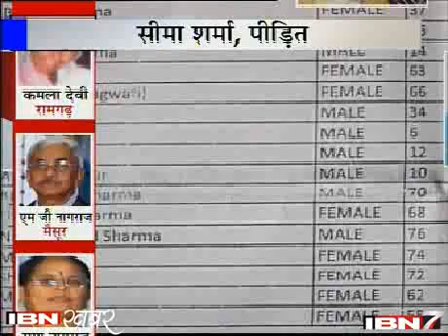EK HI FAMILY KE 29 SADASY LAPATA INTZAR ME THAKTI NAHI AANKHE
उत्तराखंड में जो कुछ भी हुआ उसमें न जाने कितने लोगों ने अपने को खो दिया और न जाने कितने ऐसे लोगों है जो अब अपनों की तलाश में दर दर भटक रहे हैं।